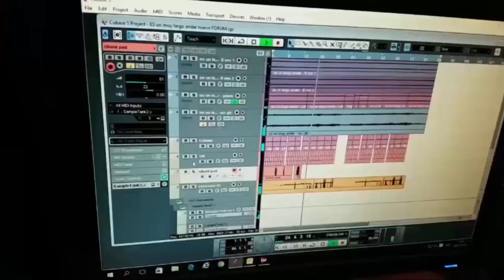Entrevista a Tamara Liber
ESTA EXPERIENCIA ES ENVIDIABLE
Lo dijo la cantautora Tamara Liber, radicada hace 20 años en Israel, tras reunirse con el presidente del Ente Cultural Prof. Mauricio Guzmán, en la Embajada Argentina en Israel. Hablaron de su último disco, las capacitaciones y futuros proyectos.
→ Fragmentos de la canción "Es un largo Andar".